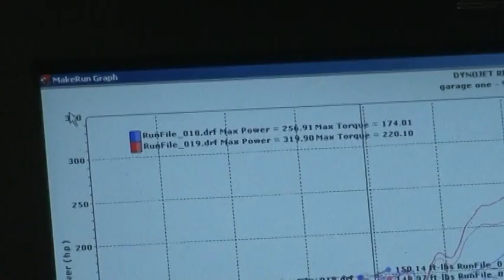dfr dc dyno on 8 psi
ddfr dc on 8 psi